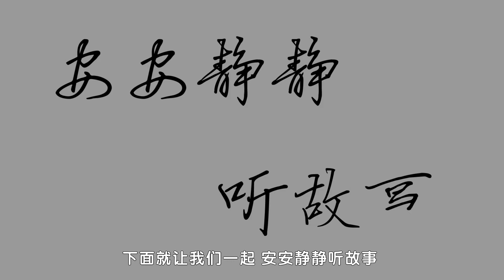95蔡襄完愿|动漫|卡通|经典故事|德育故事|信类|成语故事|睡前故事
宋朝时代。有个蔡襄的母亲。在怀蔡襄孕的时候。坐了船去过洛阳江的渡。忽然遇着了很大的风。这只船将要遭到覆灭。正在这个大大危险的当儿。听得天空里说道。勿可伤蔡学士呵。骤然间一切的风浪都平静了。这时候、船里只有这一个妇人是姓蔡的。蔡襄的母亲于是就发了一个愿。说、倘若我生下来是个儿子。将来做了学士。我必定要在这个江渡头、造起一座大桥。去济渡这些来来往往的人。后来生了蔡襄。果然中了状元。出去到泉州地方做官。他的母亲就催促他造桥了愿。蔡襄经过了许多的艰难。终于造成了一座万安桥